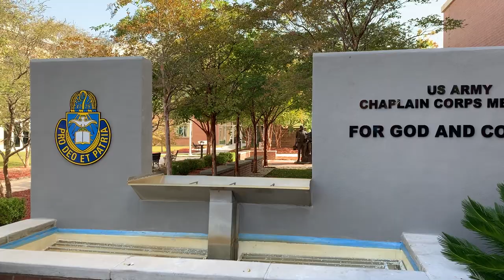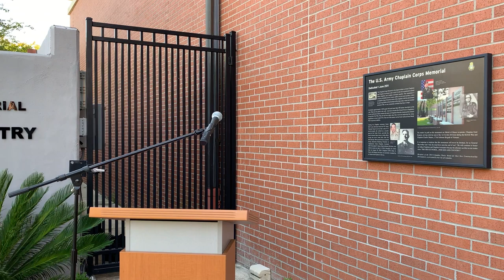CHAPLAIN PROMOTIONS TO COL AND LTC AT USA-IRL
Chaplain Emmitt Furner and Chaplain Loren Aderhold were promoted to COL and LTC in the Courtyard at The Heart and Home of the Army Chaplaincy on October 2, 2023. Congratulations!